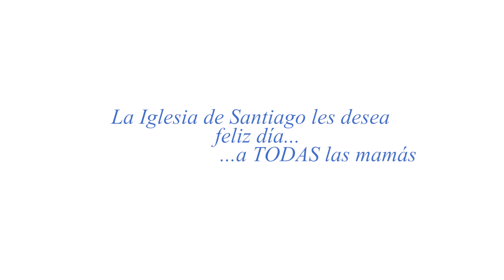MamáEnTodas: Isabel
Todas las mamás tienen algo especial. Cada mujer tiene algo de mamá. Por eso hoy decimos a todas: GRACIAS MAMÁ.

La Iglesia de Santiago les desea feliz día a TODAS las mamás.